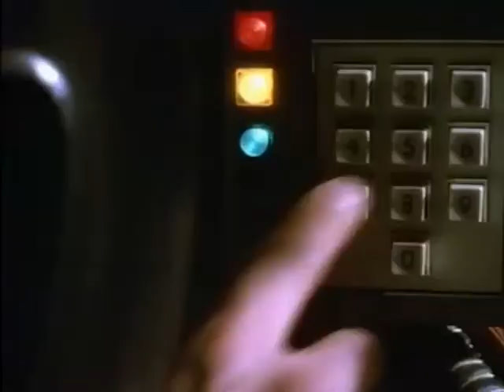Роберт Земекис напишет мюзикл основанный на фильмах Назад в будущее